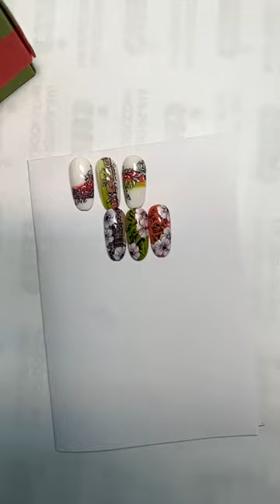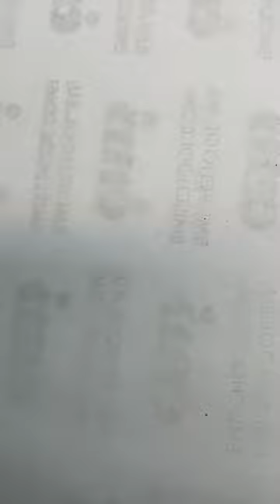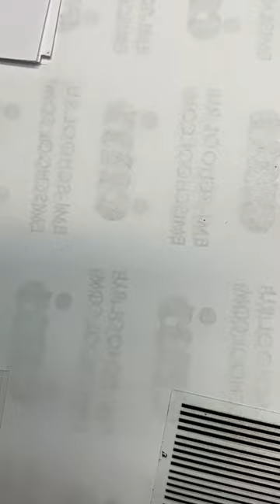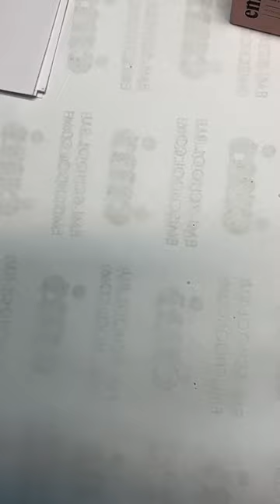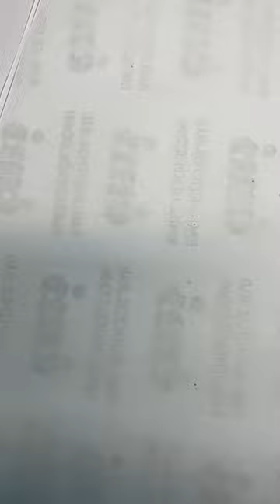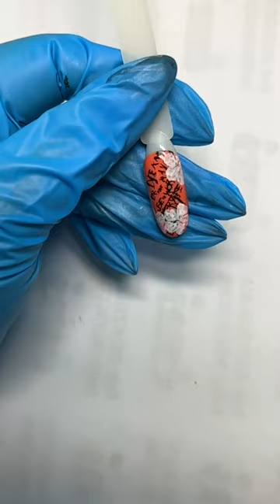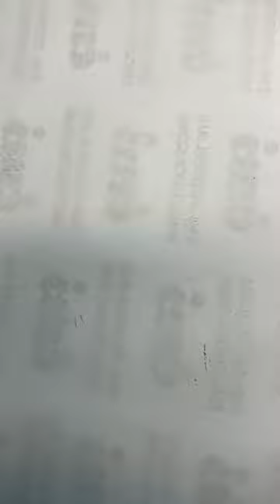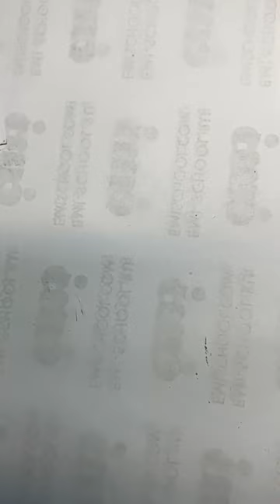Роспись с набором From Dawn to Dusk. Мастер-класс Натальи Каклюгиной